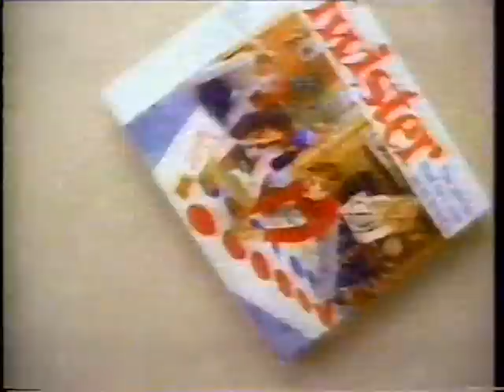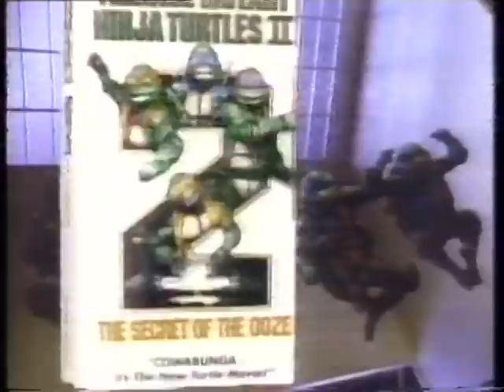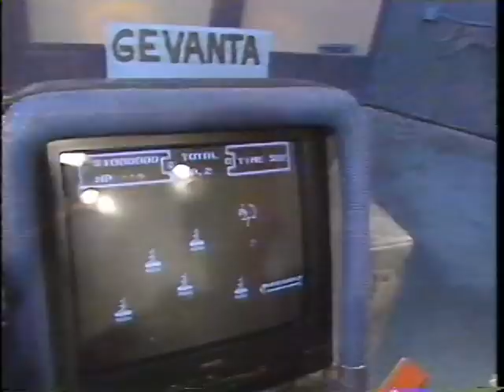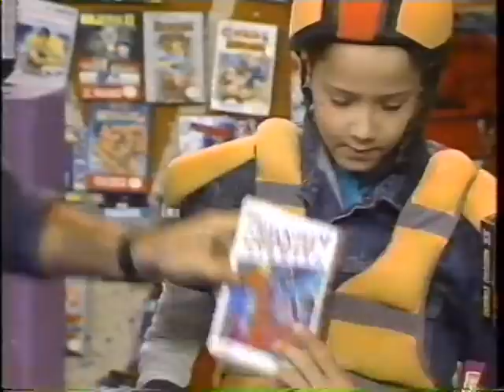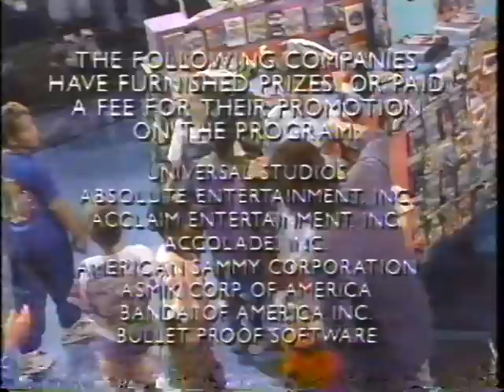Video Power - Rescue Rangers, Friday Episode (Part 2 of 2)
Video Power with Johnny Arcade
Rescue Rangers Week, Friday Episode